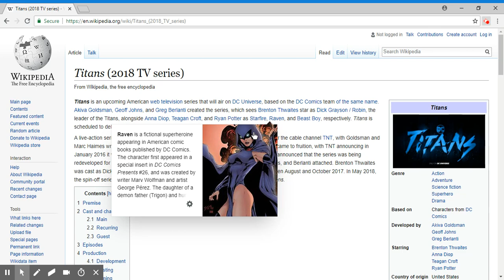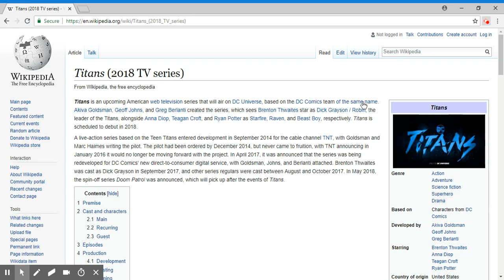Titans: Trailer Review